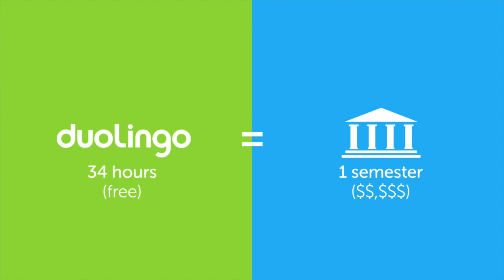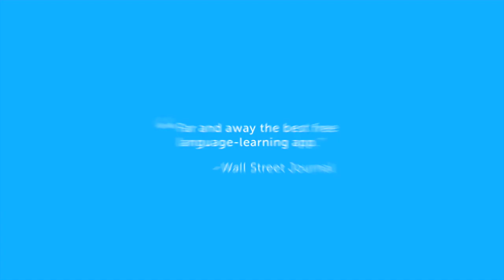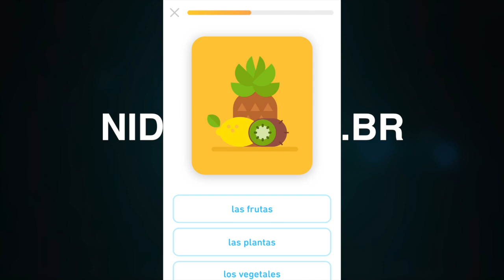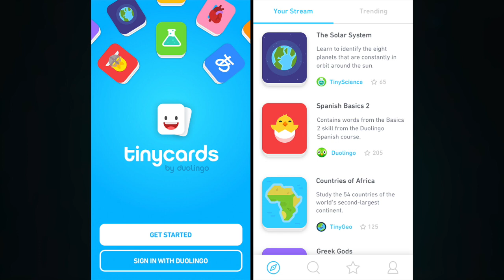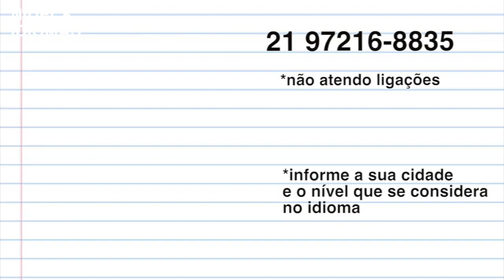🔴 DUOLINGO LANÇA NOVO APP ((TINYCARDS)) ➡ FLASH CARDS | PRATICAR VOCABULÁRIO E MEMÓRIA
Se deseja perguntar algo sobre esse vídeo utilize a sessão de comentários do vídeo e farei o possível para te responder, ok?

Na minha nova plataforma online e profissional você pode aprender Inglês por 12x R$69,90 no boleto ou no cartão de crédito. Você pode saber mais informações e até mesmo contratar o curso pelo site abaixo, para dúvidas sobre o curso você pode também utilizar o WhatsApp.

✅IMPORTANTE: mande mensagem para o WhatsApp não ligue.

✅PS.1: Para ganharmos tempo se apresente e diga seu nome e sobrenome para eu adicionar, idade, cidade, status civil, nível de intimidade com o inglês e o objetivo do seu contato.
Por exemplo: interesse no curso online ou presencial no Rio de Janeiro.

Assim, poderei te ajudar e responder mais eficientemente!

Quer falar diretamente comigo?
O direct do Instagram é a melhor opção @paulonideck

🎯 Endereço do curso no Rio de Janeiro - RJ
Estrada dos Três Rios, 741 sala 510 (Ed connection) - Freguesia - Jacarepaguá.
Do lado da caixa econômica, tem estacionamento no local 🚗